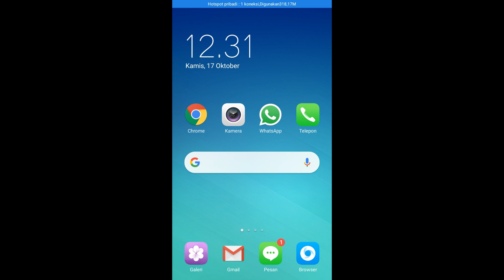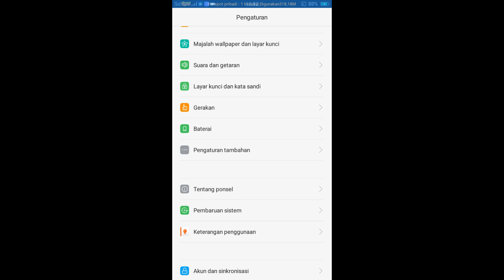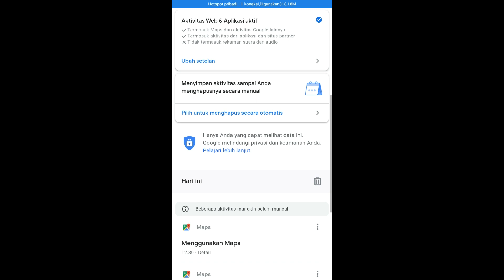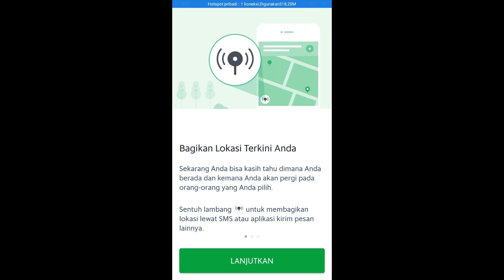TIPS ABANG DRIVER GRABBIKE GRABFOOD GRABEXPRESS LEBIH GACOR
TIPS ABANG DRIVER GRABBIKE GRABFOOD GRABEXPRESS GACOR